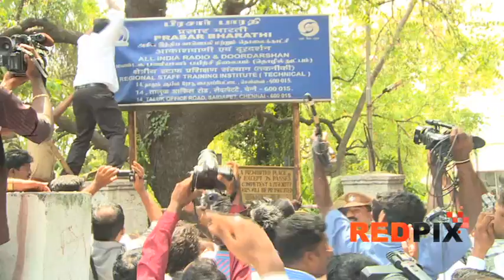Sri Lankan Tamil Issue - Advocates attacked Prasar Bharati Office [REDPIX]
Sri Lankan Tamil Issue - Advocates attacked Prasar Bharati. Advocates in chennai attacked Prasar Bharati Office when they were stopped by police while marching towards the Governor House.